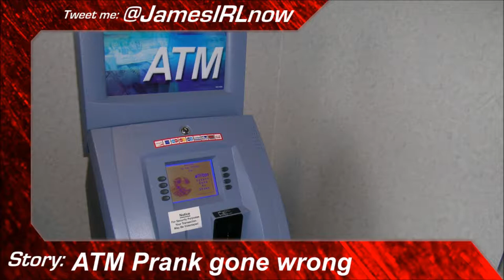NewsInfo (ATM Prank Gone Wrong, Stampy hits 2 Million, DramaAlert suspended?)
Hiaa there guys! Amazing news stories for you!